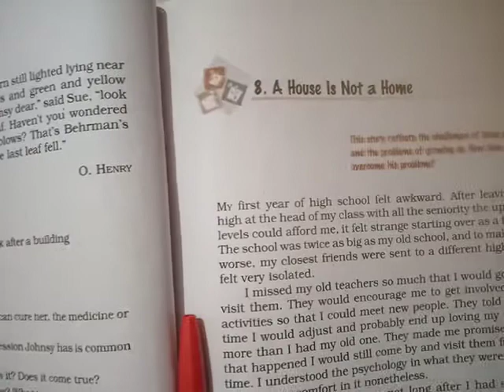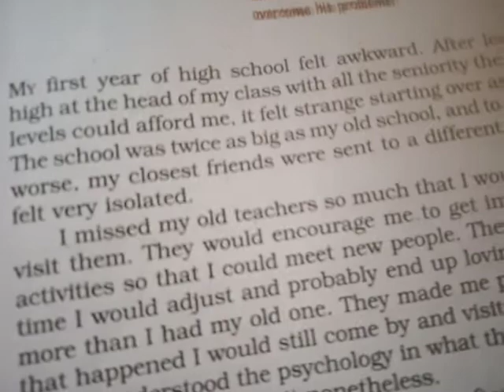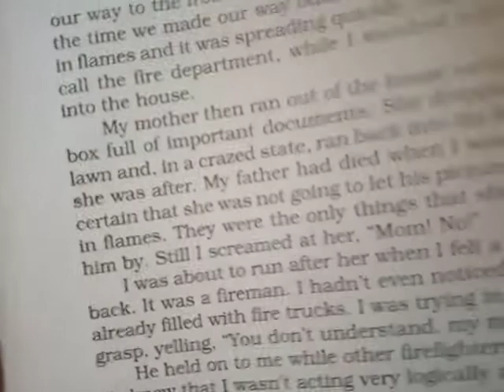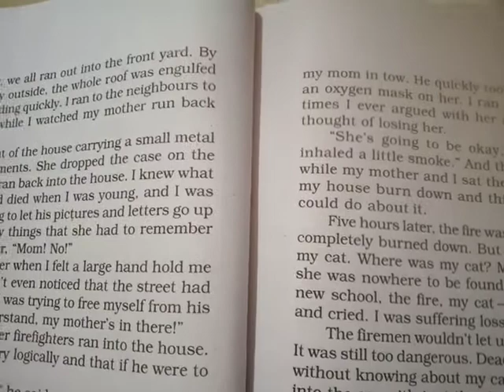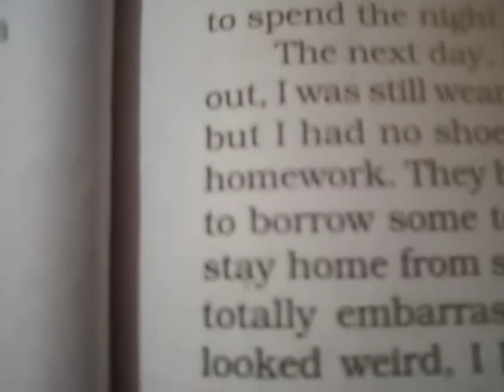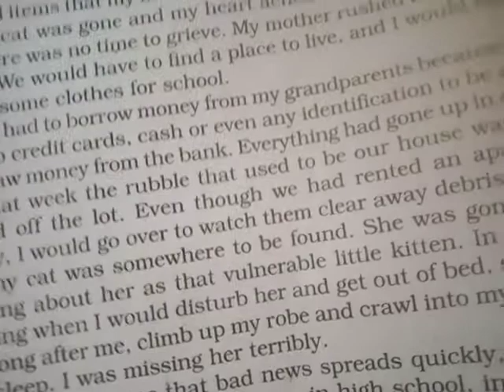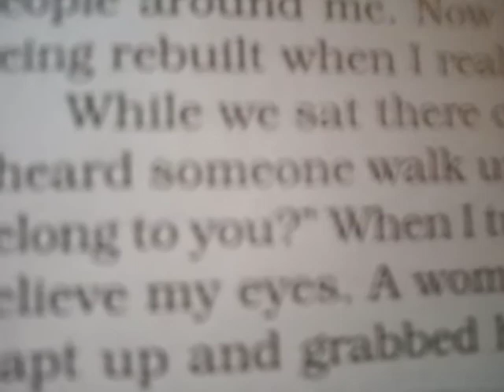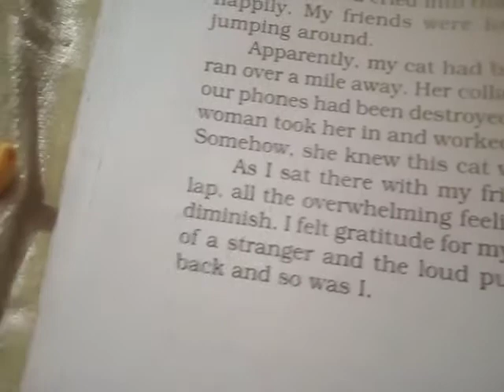Ch. 9 The Accidental Tourist || (Moments) 9th Standard || English Literature